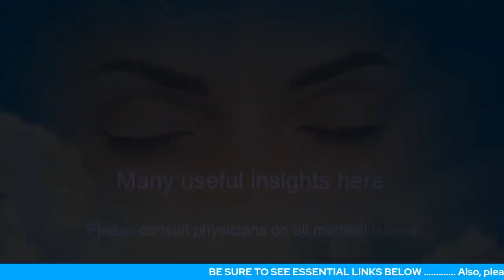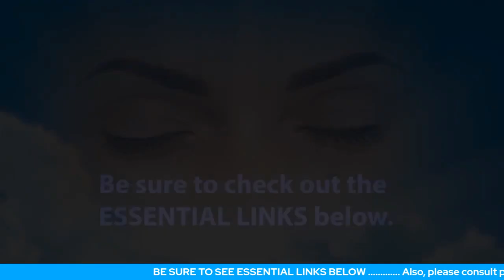Simplicity In Recalling A Loving Moment